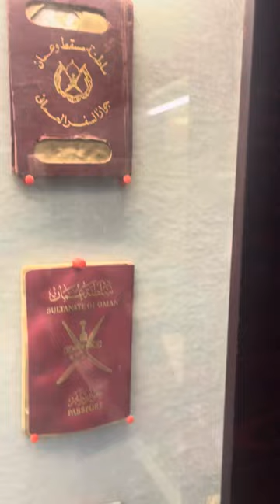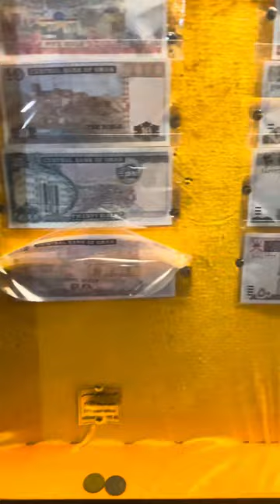متحف أمجاد عمان بولاية صحار # صحار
متحف  امجاد عمان بولاية صحار   يحتوي على بعض المقتنيات الأثرية والتراثية  والاسلحة  التاريخية كما يضم   نسخة من البيت العماني القديم.  وايضا المخطوطات التاريخية وكثير من الاقسام التراثية
يقع المتحف في منتزه المركز الترفيهي بولاية صحار

تصوير بالجوال